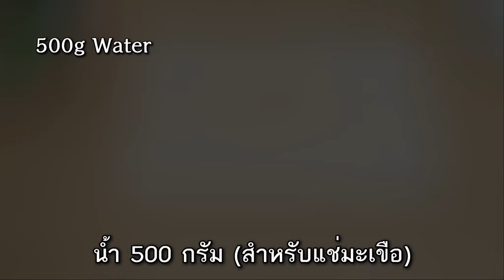แกงเผ็ดหมู Thai Red Curry Recipe / JNKitchen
แกงเผ็ดหมู  Thai Red Curry recipe

หมูส่วนสะโพก หรือ สันคอหมู 500 กรัม
มะเขือเปราะ 200 กรัม หรือตามชอบ
มะเขือพวง ตามชอบ
ใบมะกรูด 5-6 ใบ
โหระพา 1 กำ
พริกชี้ฟ้า ตามชอบ
น้ำมันหมู หรือ น้ำมันพืช 2 ช้อนโต๊ะ
พริกแกงเผ็ด 80 กรัม